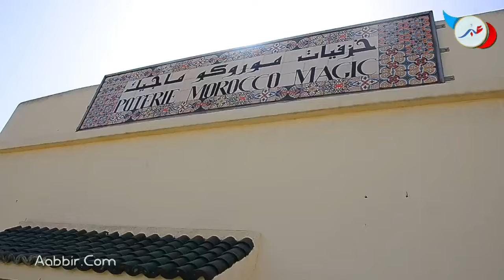سلا .. هدم محلات مركب الصناعة التقليدية "الولجة" و الصناع ساخـ،،ـطين "منين ريبو لينا فين غنمشيو"